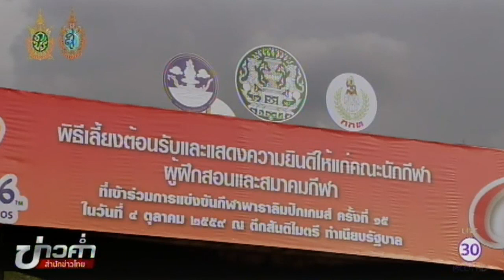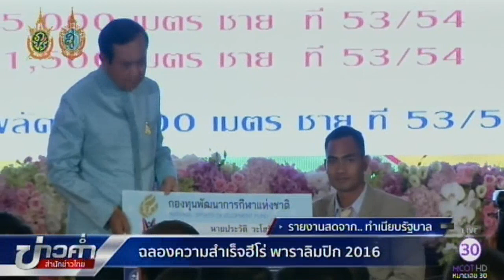นายกฯ เปิดทำเนียบเลี้ยงฉลองทัพพาราฯ มอบโล่เกียรติคุณและเงินรางวัล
นายกรัฐมนตรี จัดงานเลี้ยงอาหารค่ำพร้อมมอบโล่เกียรติคุณและเงินรางวัล ให้กับนักกีฬาพาราลิมปิคเกมส์ ชื่นชมที่ไม่ทำให้คนไทยผิดหวังและสร้างชื่อเสียงให้กับประเทศ